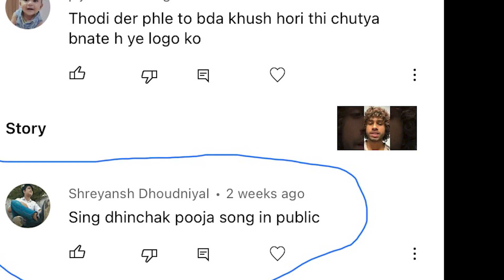Part 2 Family Gave Dares 😤|| YOUR ABHI